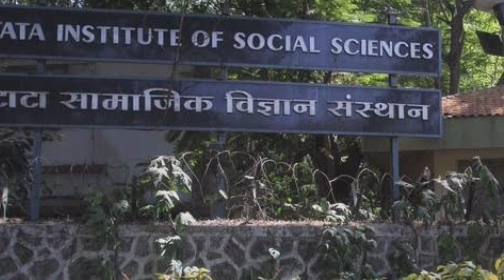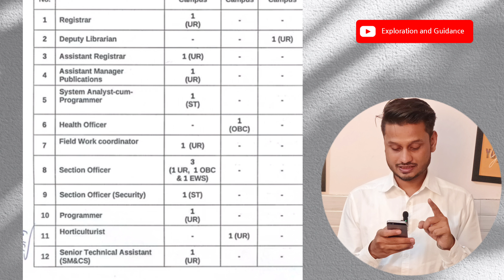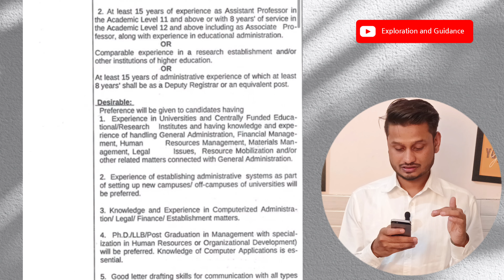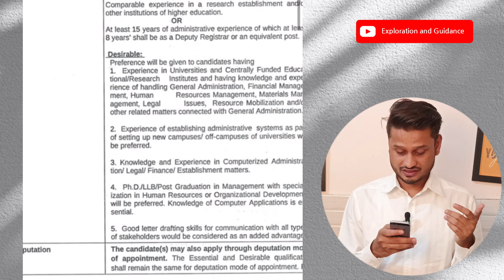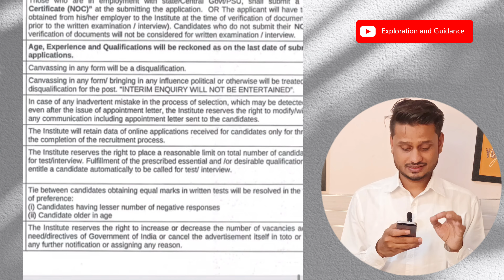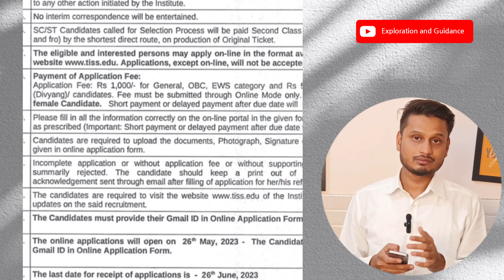TISS Recruitment 2023 | Vacancy in Tata Institute 2023 | Non-Teaching Vacancies 2023 | Tata Jobs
Those Candidates who are interested in the vacancy details & completed all eligibility criteria can read the Notification & Apply Online.

Candidates may visit notifications and Apply:-